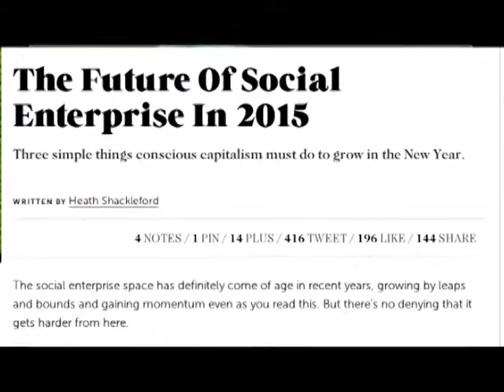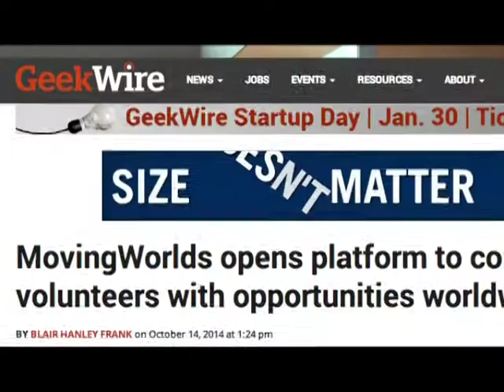Global Hero of 2014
Global Washington named Akhtar Badshah, PhD, as its 2014 honoree. Badshah, former Microsoft corporate social responsibility executive, discussed the changing role of social enterprise in society.